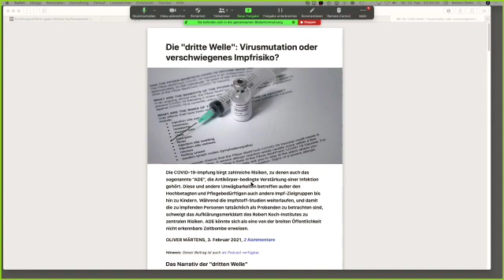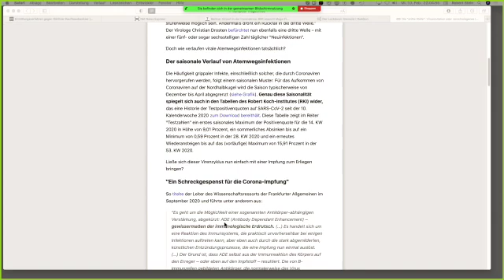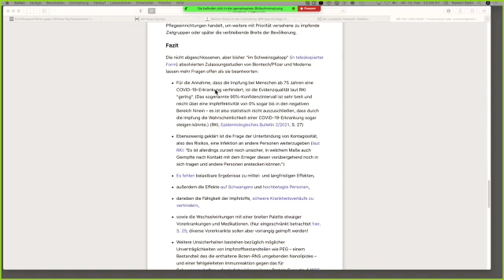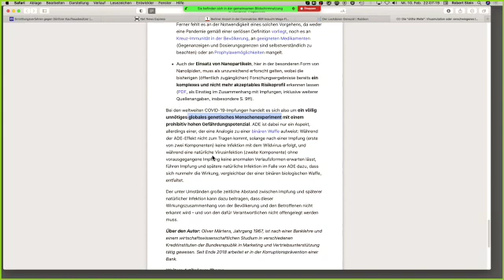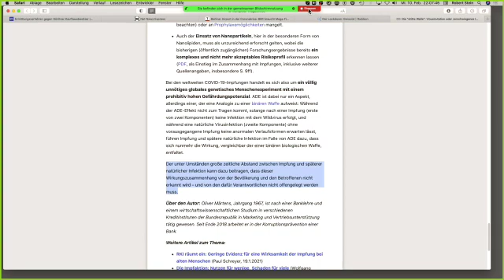Die dritte Welle: Virusmutation oder verschwiegenes Impf-Risiko ?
Quelle:
NuoViso "Home Office #94"